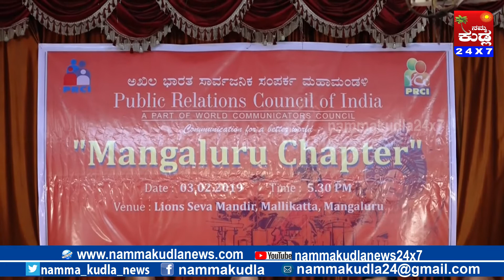ಉತ್ತಮ ಸಂಪರ್ಕ ಮತ್ತು ಭಾಂದವ್ಯ ಪಬ್ಲಿಕ್ ರಿಲೇಶನ್‍ನ ಲಕ್ಷಣ ಮಂಗಳೂರು,ಮಲ್ಲಿಕಟ್ಟೆ ಸೇವಾ ಮಂದಿರದಲ್ಲಿ ನಡೆಯಿತು.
ಪಬ್ಲಿಕ್ ರಿಲೇಶನ್ ಕೌನ್ಸಿಲ್ ಆಫ್ ಇಂಡಿಯಾ ಹಾಗೂ ಯಂಗ್ ಕಮ್ಯೂನಿಕೇಟರ್ಸ್ ಕ್ಲಬ್ ವತಿಯಿಂದ ಮಂಗಳೂರು ಚಾಪ್ಟರ್ ಎಂಬ ವಿಶೇಷ ಕಾರ್ಯಕ್ರಮ ನಗರದ ಮಲ್ಲಿಕಟ್ಟೆ ಸೇವಾ ಮಂದಿರದಲ್ಲಿ ನಡೆಯಿತು. ಕಾರ್ಯಕ್ರಮ ಉದ್ಘಾಟಿಸಿದ ಬೆಂಗಳೂರು ಪೊಲೀಸ್ ಕಂಪ್ಯೂಟರ್ ವಿಂಗ್, ಹೆಚ್ಚುವರಿ ಪೊಲೀಸ್ ನಿರ್ದೇಶಕ ಡಾ. ಸಂಜಯ್ ಸಹಯ್ ಮಾತನಾಡಿ, ಉತ್ತಮವಾದ ಪಬ್ಲಿಕ್ ರಿಲೇಷನ್ ಎನ್ನುವುದು ನಮಗೆ ಎಷ್ಟು ಸಂವಹನ ಮಾಡಲಾಗುತ್ತದೆ ಎಂಬುವುದಕ್ಕಿಂತ ಇತರೊಂದಿಗೆ ಸಂಪರ್ಕ ಹಾಗೂ ಭಾಂದವ್ಯ ಎಷ್ಟಿದೆ ಎಂಬುವುದರ ಮೇಲೆ ಅವಲಂಬಿಸಿದೆ